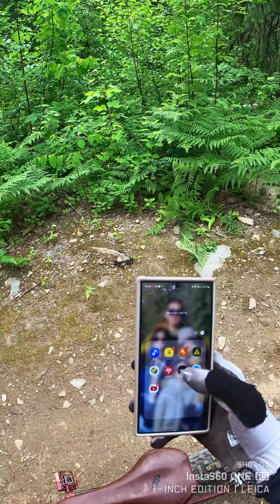24.5 Revelstoke Mountain Resort - Pipewrench ♦️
The only double black trail in Revelstoke MR. Let's look-see!

06-28-24